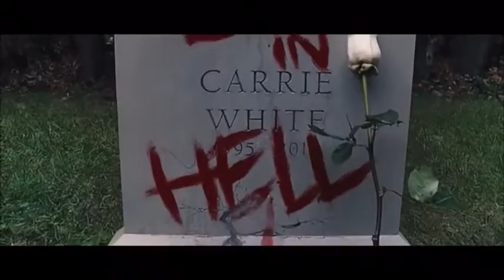Carrie // I can't sleep Edit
Videomaterial: Carrie (2013)
Song: Vanic x K.Flay: I can't sleep